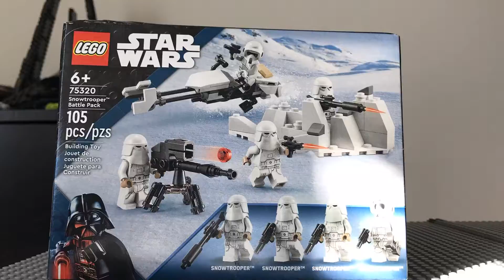Building the Snowtrooper Battle Pack